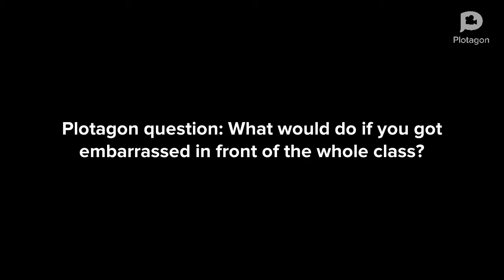First Plotagon school video